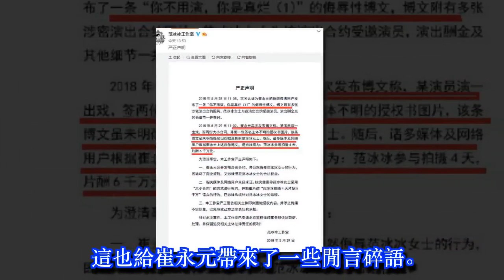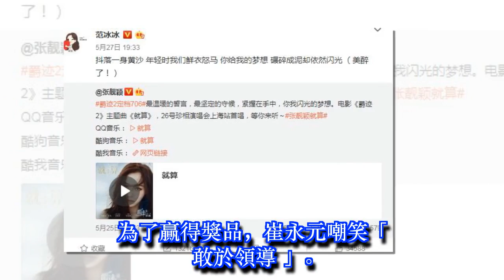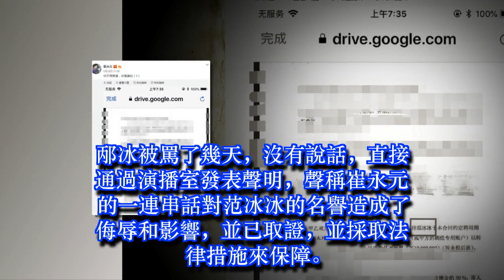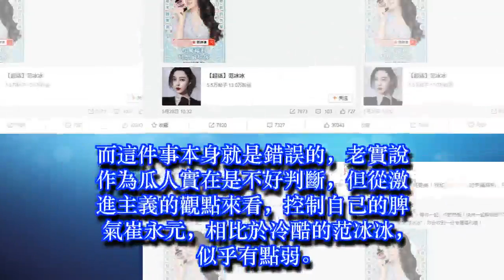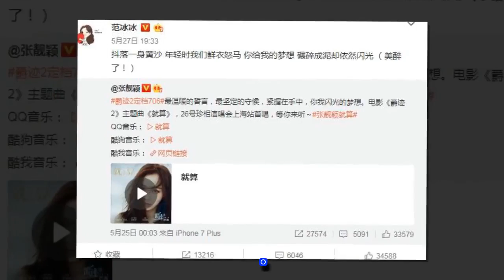被崔永元刷屏罵真爛，范冰冰的反應太帥氣了！